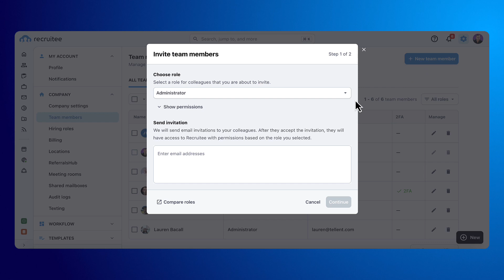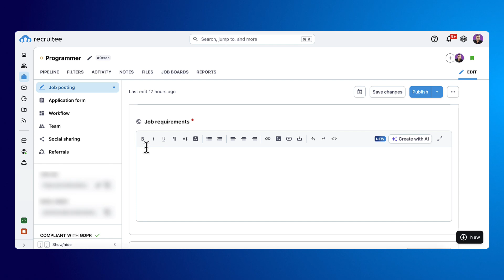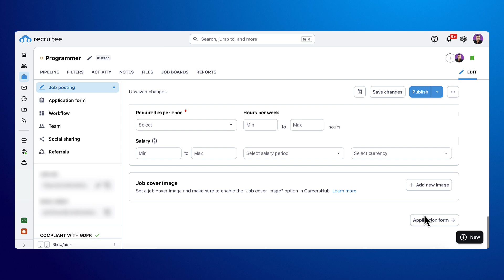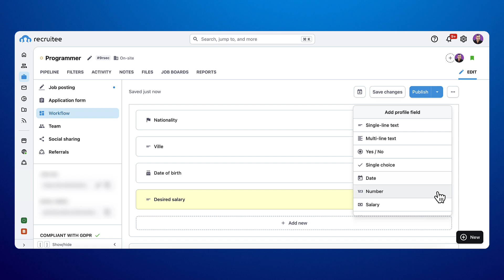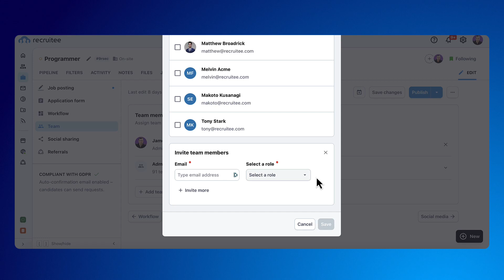Recruitee: How to create a new job?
In this video about how to create a job, we will take you through all the steps necessary to create a new job from scratch from creating the job posting, the application form, selecting a workflow, picking your team and publishing it.